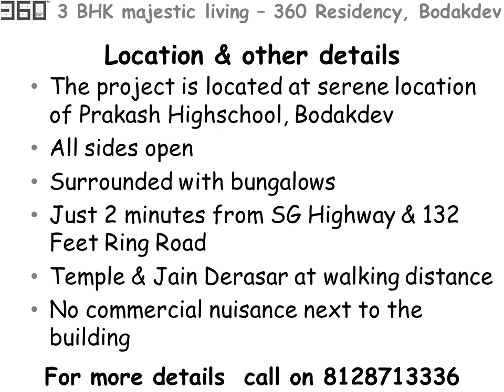3 BHK for sale at Bodakdev 360 residency (Majestic Living)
2601 sqft huge 3 BHK apartment – 1 apartment per floor available for sale in 360 Residency.
It is located in the lane of Prakash High School, Nr. Sandesh Press Road. It’s serene, quite & peaceful location to live. The location is surrounded by bungalows. 360 degree (all sides) is open in this project, that’s why the name is given 360 Residency.

It’s 7 story building and only 7 apartment. There is only one apartment on each floor. It gives feeling of vertical bungalow. It’s 2601 sqft (huge) 3 BHK. There is 9.5 feet of clear ceiling height in each apartment. There is a balcony as well as separate pooja space.

The rest of the detailed specification is as per below.

Location
● Posh area of Vastrapur – serene location Nr. Prakash High School surrounded with bungalows
● No commercial nuisance next to the building
● Strategic location.. Only at 2 minutes from SG Highway & 132 feet Ring Road.. And all other important landmarks..
● Temple & Jain Derasar at walking distance

Construction
● Complete Exposed RCC construction with Plywood work finishing
● Construction with only Ultra-tech Cement
● One flat per floor - feel like a vertical bungalow

Apartment specific
● Premium living - all three bedroom with attached bathroom & additional common bathroom
● Floor – 800 x 800 Vitrified Tiles
● Master Bedroom Wooden Flooring
● High range aluminium full length glass window
● Samsung smart door lock with 5 tier security system
● 2 car parking (mechanical) per flat

Electrification
● Electrical R R Cable & Switches will be of LEGRAND - My link series & DB Board
● Tata Sky single dish TV solution
● TV Channel cable in Drawing room as well all bedrooms
● AC Piping Solution (you just need to place AC & AC exhaust). AC exhaust won’t be visible from outside.
● Video door phone system
● All apartment intercom connected
● Wifi enable residence (wifi wiring will be done & central point will be provided. You just need to plug-in router)

Plumbing
● Plumbing - Jaquar Florentine (premium) Series
● Sanitary fitting will be of Cera brand
● Two bathroom will be having granite platform for sink
● Stop-cock in all Bathrooms
● Geyser point in all Bathrooms

Building specific
● Municipal Corporation water supply + society borewell
● Sensor base water distribution system
● CCTV enabled building
● Time sensor switches for automatic on/off for common lights
● LED lighting system for common area
● Automatic MRL lift of Schindler

Amenities
● Children play area with minimum  three equipment & sand play area
● Multipurpose Hall
● Mini home theater system with 9 to 12 seating
● Gymnasium
● Terrace Garden
● Gazebo
● Sr. Citizen Sit out
● Latest Car Wash system of  from Italy with less water consumption
(All above amenities for 7 members only)

Moreover
● No Quality Compromise Policy
● 1000 days product Warranty
● Building will be maintain by the company for lifetime